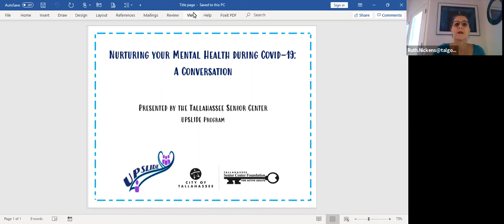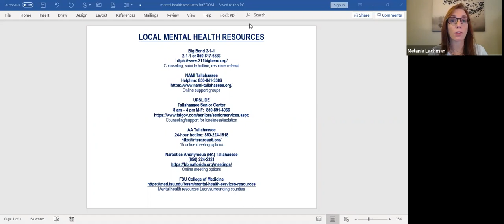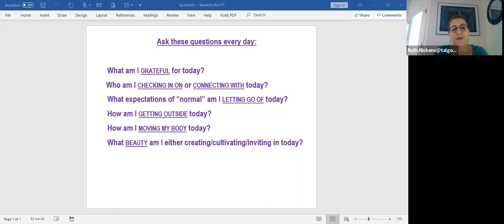Nurturing Your Mental Health During Covid-19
There are healthy ways to cope with stress and anxiety during the COVID-19 pandemic. Tune in for tips and steps you can take to stay active and healthy during this time of social distancing - a conversation with the UPSLIDE team (Ruth Nickens, RN, Health & Wellness Coordinator, Melanie Lachman, MSW, UPSLIDE Program Coordinator, and Nicolette Castagna, MA, MPH,  UPSLIDE Program Counselor).

Need more encouragement beyond this video, consider the UPSLIDE Program, funded by Florida Blue Foundation, which helps people who are lonely, isolated, and depressed find meaningful, social connections. UPSLIDE offers individual counseling by phone and video conferencing; virtual Friends Connection meetings which allow participants to share laughter and support each other, and a private Facebook page so that UPSLIDErs can stay in touch with each other daily.

This video is partly coordinated and funded by the Tallahassee Senior Foundation. Despite our temporarily closed doors, we are working hard to develop and share opportunities to keep our 50+ participants active, optimally aging, and socially fit. Now more than ever, your support is very important to make this possible and we encourage your donations for this class – to donate, visit the Tallahassee Senior Foundation